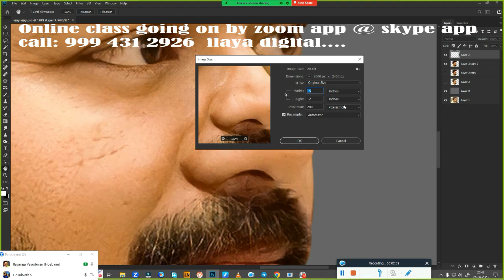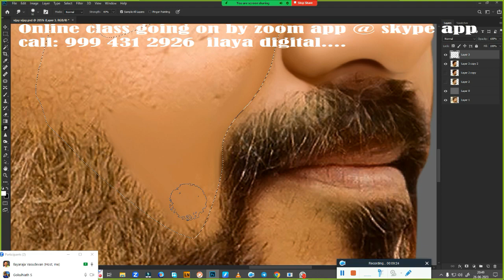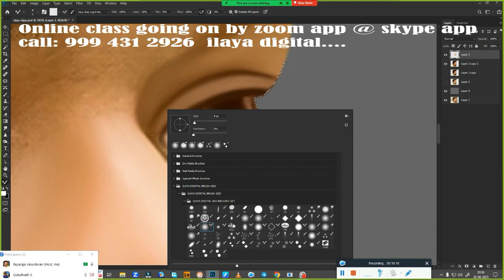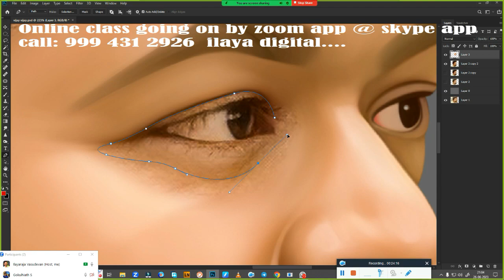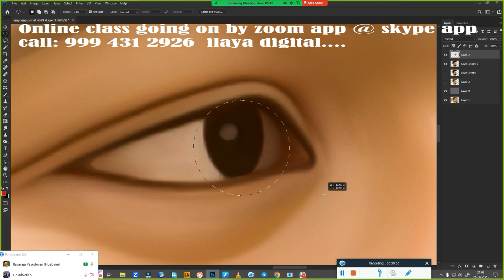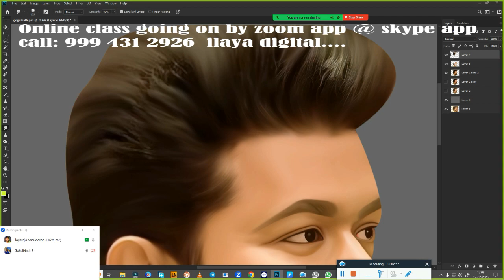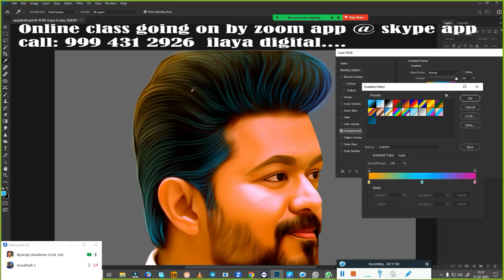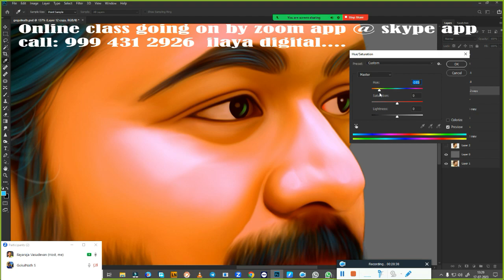vijay/ vijay/Digital painting/ Beginners /Tamil and English/Oil Effect /new tips/ Tutorial